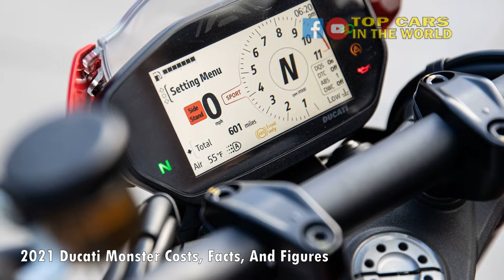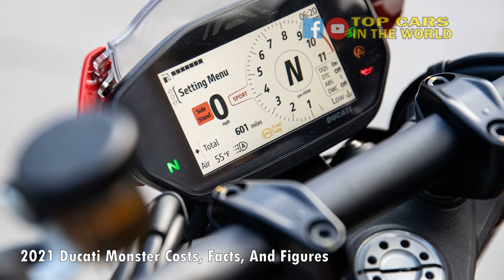2021 Ducati Monster Costs, Facts, And Figures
The Scrambler range may be your entry ticket into the world of Ducati today, but it used to be different in the past. Years, or rather decades ago, it was the Monster that introduced you to the magic of this legendary Italian motorcycle brand from Borgo Panigale. Want proof? Ever since the first Monster came out in 1993, Ducati has shipped over 350,000 units of its naked Streetfighter around the globe. The Monster, as Ducati puts it, is the biggest-selling Ducati model of all time, and also the longest-serving motorcycle in the range.

Even though the Monster is no longer the most affordable Ducati on the market today, many still consider it the perfect gateway motorcycle to enter the exotic world of Ducatis. Ducati is well aware of this fact, which is why they threw everything but the kitchen sink at developing the all-new fourth-gen 2021 Ducati Monster.

Without any doubt, the 2021 Ducati Monster makes a compelling case. It’s now available in the U.S., and here’s everything that you need to know about the latest iteration of the Il Mostro.